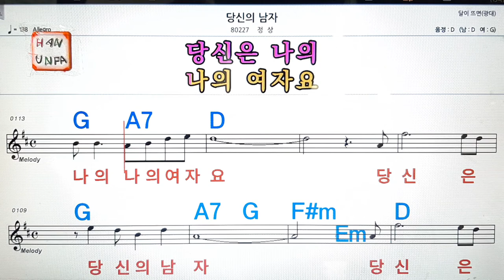당신의 남자/정상💋노래방,기타,가라오케,코드 큰 악보,반주,💖Karaoke, Sheet Music, Chord, MR